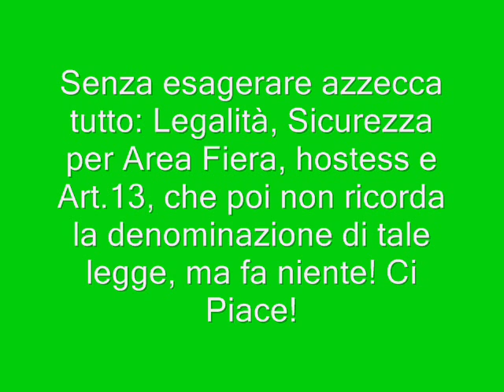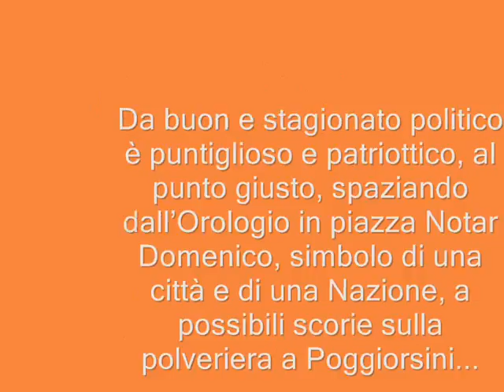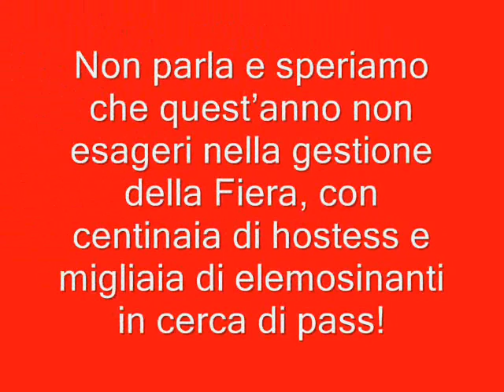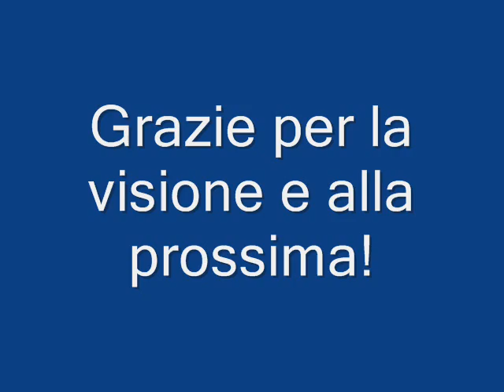Le nostre Pagelle.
E dopo che le hanno copiate un po' tutti, ritornano le nostre pagelle col ritorno dopo circa quattro mesi del consiglio comunale. A voi i commenti!
Moretti 8,5: Senza esagerare azzecca tutto: Legalità, Sicurezza per Area Fiera, hostess e Art.13, che poi non ricorda la denominazione di tale legge, ma fa niente! Ci Piace!

Divella 7,5: La storia è cambiata, adesso il sindaco parla e non si risparmia, fino a consigliare a chi non è d'accordo con le sue decisioni a turarsi il naso e girare il capo! Primavera.

Lupoli 7: Il capo-gruppo vero della Democrazia Cristina è lui. E come contraddirlo, lo statuto comunale parla chiaro. Inconsapevole testimone.

Varvara 7: Zittisce e fa scappare Vendola. Riesce a metterlo in ridicolo per le affermazione fatte sul mondo ecclesiastico, " a lui non caro, anzi... avendo più volte affermato di essere ateo". Poi spiega all'opposizione che anche la minoranza è parte attiva di un Governo cittadino e quindi può anche proporre. Informatore Cinico.

Carbone 6,5: Fioretto fatto ma non risparmia le bordate a Divella e co. E' sempre il solito!

Valente, Langiulli 6: Tranquilli e fin troppo pacati. In attesa.

Lapolla 5: Buonasera... entra in consiglio e distrae la massima assise, interrompendo l'avvocato ex-sindaco. Poi, non contento da due schiaffetti a De Pascale, uno dei pochi ad essere rimasto dopo la sua entrata ancora attento. Incorregibile.

Vendola 4,5: Da buon e stagionato politico è puntiglioso e patriottico, al punto giusto, spaziando dall'Orologio in piazza Notar Domenico, simbolo di una città e di una Nazione, a possibili scorie sulla polveriera a Poggiorsini, causa di problemi tiroidali e cancerogeni, passando per il parco eolico, concorso Fai, abusi edilizi e il suicidio del parroco di una città limitrofe. Da perfetto arrogante, poi, abbandona l'aula alla prima replica. Il lupo perde il pelo ma non il vizio!

Cornacchia - Vicino -- Carulli 4: Nel torto o nella ragione, siam tutti s-tufi di sentire la storia e le porcherie che si son fatte negli ultimi anni. Certo i problemi di una città son datati ma bisognerà anche risolverli un giorno! Vecchi Polli!

Calderoni, Stragapede, Mazzarella, Andriani, Lorusso, Ferrarese 3: Pur presenti son sempre assenti. Senza Parole.

Cappiello 2,5: Vuole coniare una nuova politica dove c'è l'auto-proclamazione e dove si fanno congressi nazionali di partito per risolvere i problemi di una piccola sezione di una piccola Città di Provincia. Alberto Sordi gli dedicherebbe una canzone! Inesperto.

Martemucci 2: Non parla e speriamo che quest'anno non esageri nella gestione della Fiera, con centinaia di hostess e migliaia di elemosinanti in cerca di pass! Altrimenti anche per questo le varie testate nazionali e Tg si scomoderanno come per la questione randagismo. Striscia la notizia.

NOTA BENE: Le pagelle sono state fatte prima che il consigliere Moretti cambiasse la foto di profilo Facebook, altrimenti la valutazione sarebbe vertiginosamente calata!